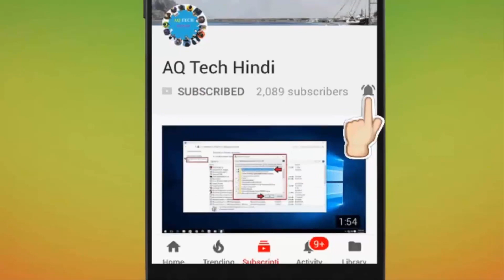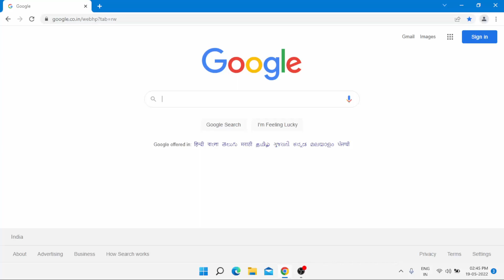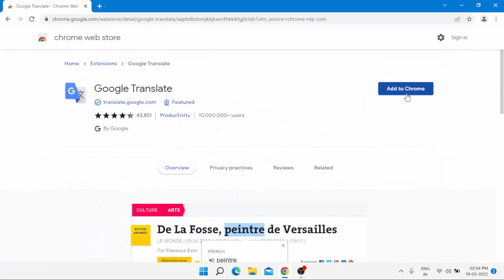How to Fix Google Translate Error This Page Could Not be Translated in Google Chrome